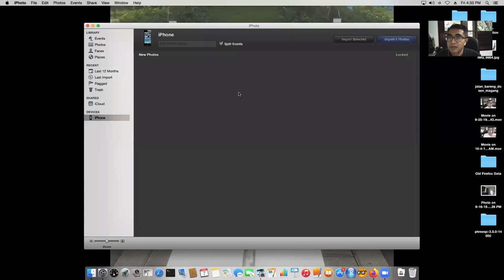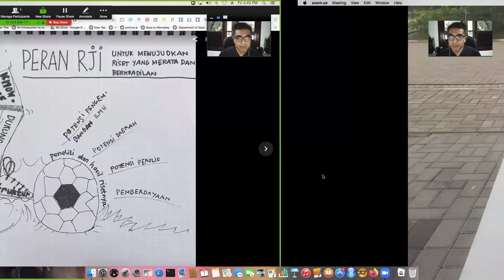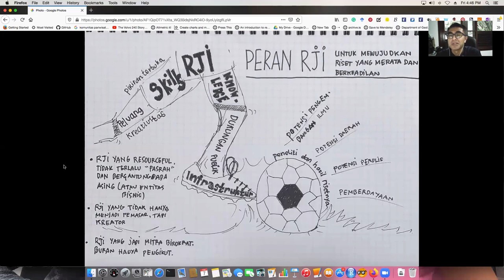Seminar Nasional Relawan Jurnal Indonesia dan Peluncuran Pusat Studi Publikasi Ilmiah (08-20-20)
Video ini direkam untuk disampaikan pada acara Seminar Nasional Relawan Jurnal Indonesia dan Peluncuran Pusat Studi Publikasi Ilmiah (08-20-20). Gambar dapat diunduh di